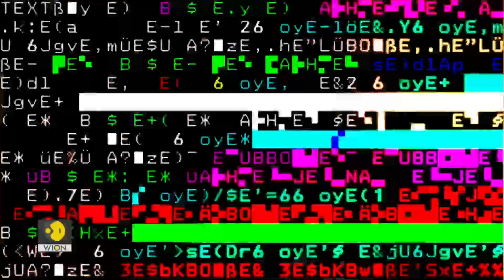Giant suit amplifies human strength by 50 times | Tech It Out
Humans have limited physical capabilities; but what if technology can enhance these capacities? This story is about the world's largest exoskeleton. It can increase the strength of a human by 50 times.